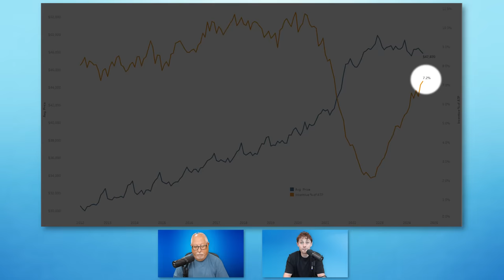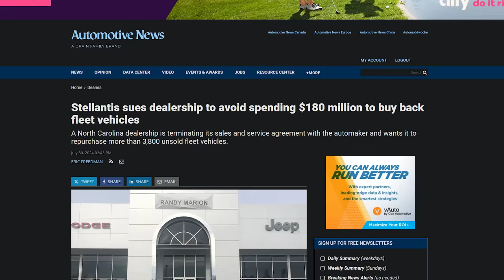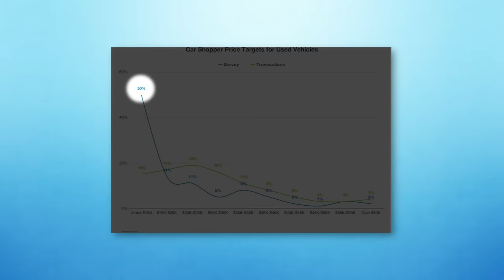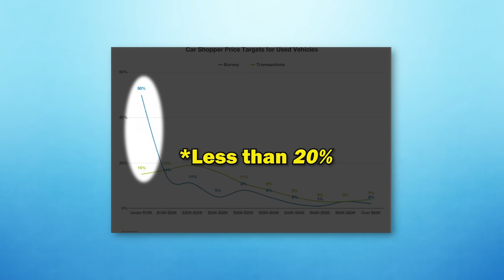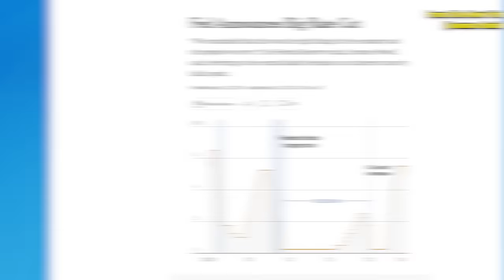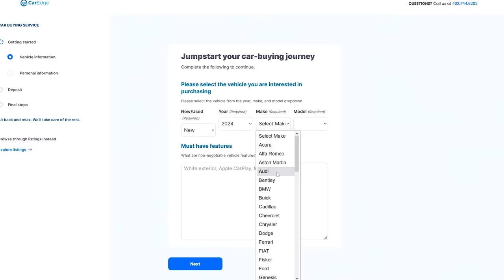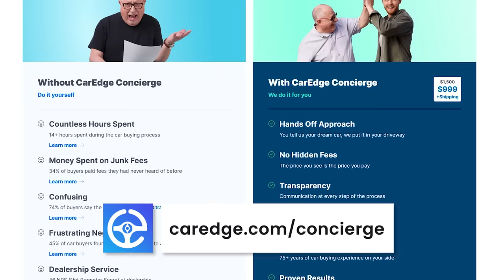Car Prices WILL CRASH in 2025! Here's WHY!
🚗 Let CarEdge help you save time and money!

Will car prices CRASH in 2025?? Will new car prices keep falling, or will they start going back up soon? Will used car prices EVER go down, or will they keep staying way too high? Ray and Zach have the answers and MUCH more!

Instagram ⮕   / @mycaredge
TikTok ⮕   / @caredge